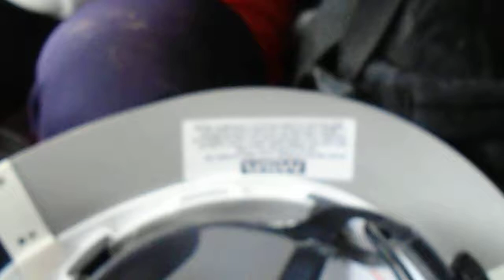CAMPAMENTO NUEVO MUNDO - LOTE 56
Una experiencia extraordinaria